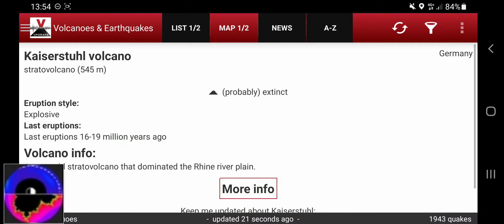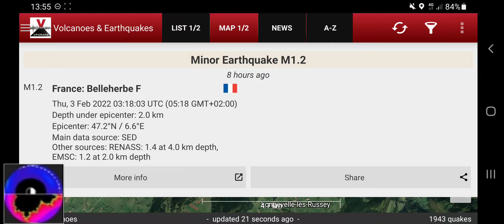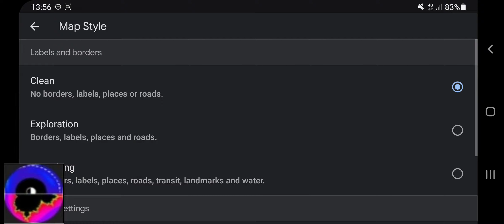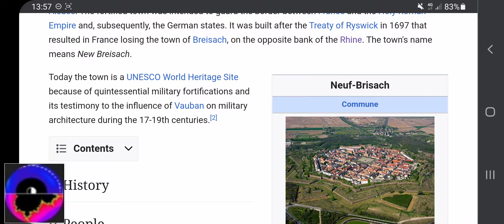Neuf-Brisach | France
Heh! I found a whole town! Chuckle...
Didn't knew about this! There are a few others, similar towns like this, all over the place. Must be important to have the town near a vulcano. The alps, the Rhine, the lions, the Dragons, the dwells, the glaciers, the vulcanos...all related and connected, still...

Earthquake M1.5 - 16 km north of Saint-Dié, Vosges, Grand Est, France - Thu, 3 Feb 2022 10:57:22 UTC (12:57 GMT+02:00) - 1 hour ago

googleEarth.com